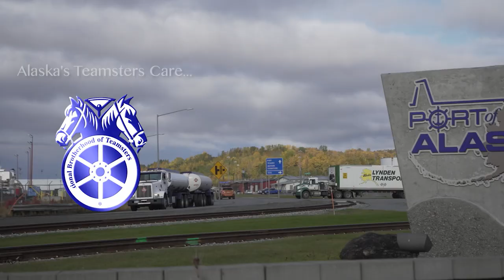Teamsters Local 959 Supporting Alaska's Workforce Jeff Freeman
Teamsters Local 959 represents over 5,000 members at over 100 employers across the state of Alaska. Members of Local 959 cover almost every profession imaginable. We are your friends, family, and neighbors:
Airline pilots
Bus drivers
Communications Workers
Construction Workers
Hospital Staff
Office Staff
Surveyors
Truck Drivers
Warehouse and Maintenance Workers

If you can think of any job, there is probably a Local 959 member performing it somewhere in our great state ☺

The strength of our union is our membership.  The active participation of Local 959 members is instrumental in helping to achieve industry-leading contracts that ensure that your wages, benefits, and working conditions are protected.

Our mission:  To passionately provide a voice to the membership, empower and unite workers with integrity and an unwavering dedication to economic and social justice. We organize, educate, and lead collective and political action to protect and expand the rights, wages, and benefits of working families.  This is your Union.